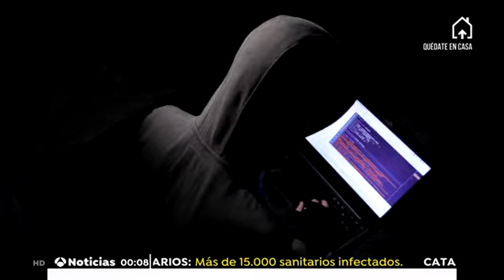Coronavirus / Estafas /Fraudes /Robos ESTÁN APROVECHANDO QUE PASAMOS MÁS TIEMPO EN CASA CON EL MÓVIL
Coronavirus / Estafas /Fraudes / Robos : UN AGENTE DE POLICÍA: "LOS ESTAFADORES ESTÁN APROVECHANDO QUE PASAMOS MÁS TIEMPO EN CASA CON EL MÓVIL". 5 Abril 2020
La Policía ha contabilizado miles de fraudes y robos durante este confinamiento por el coronavirus.
Víctor Fernández, subinspector de Policía Nacional experto del grupo de redes sociales del Cuerpo, ha explicado que estos días los intentos de estafa a través de redes sociales y mails han aumentado para intentar quedarse con nuestros datos bancarios.
La vía de entrada de las estafas puede ser un sms, un mensaje en WhatsApp o mail, y alerta de que "los estafadores están aprovechando que hay un mayor número de víctimas potenciales porque pasamos más tiempo en casa con el móvil y están afinando estas estafas, buscando que nos lo creamos, así que intentarán basarse en la actualidad".
Asimismo, Fernández alerta de la peligrosidad de clickar en un enlace de alguien que no conocemos, al igual que descargar archivos.
En la emergencia que estamos, en materia de seguridad y sanidad confiemos únicamente en fuentes oficiales directas, contrastemos siempre, podemos ser víctima de bulos o fraudes.